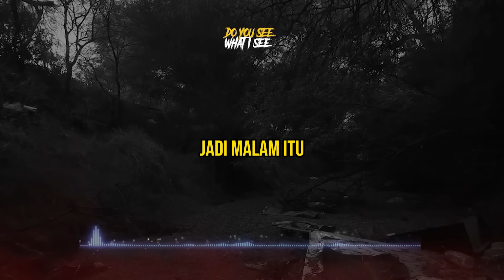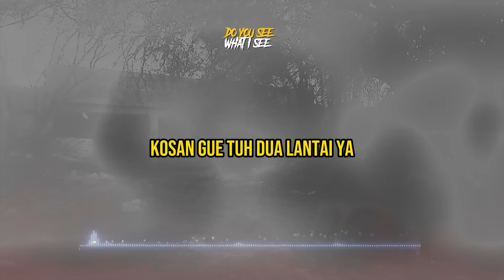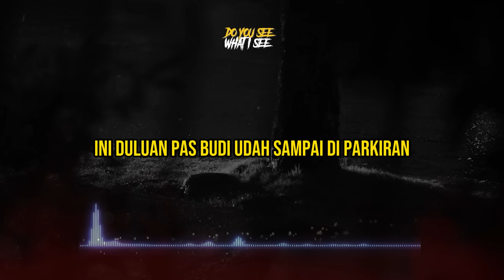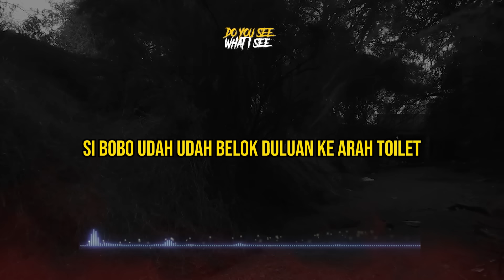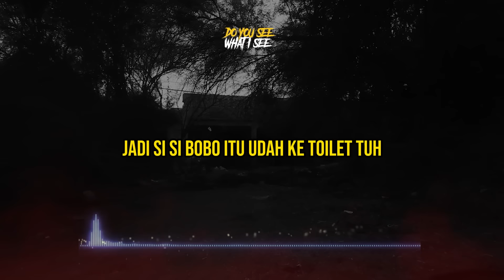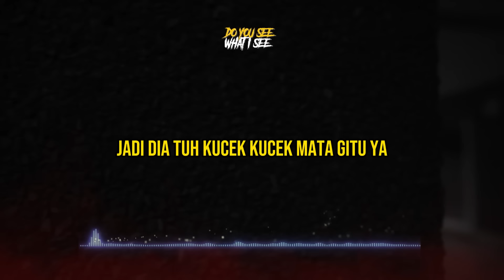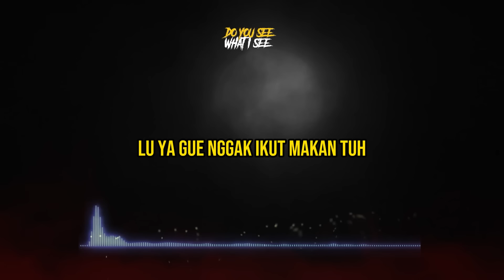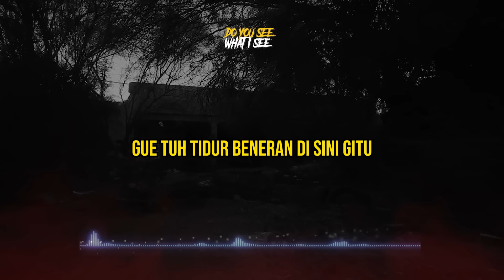MAKAN NASI GORENG